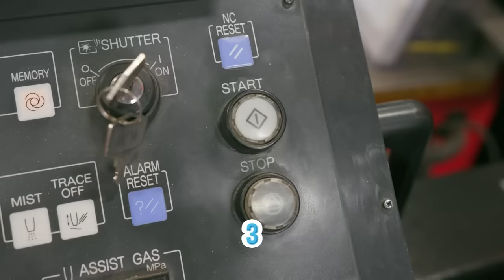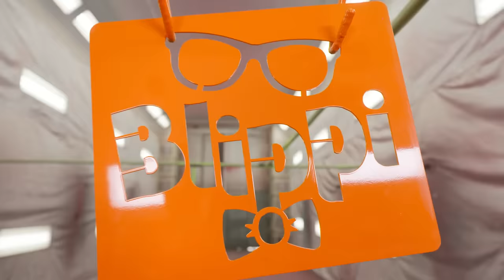Blippi at the Dentist | Learn About Teeth | Good Hygiene + Healthy Habits for Kids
Blippi visits the Dentist for a check-up and teeth cleaning where he meets Danny the Dinosaur, a fun plush toy for kids! In this brand new episode, Blippi will learn about the importance of brushing and flossing your teeth!

► TIMESTAMPS:
00:00 Blippi at the Dentist
15:02 Blippi's Spectacular Silk Spin
26:31 Blippi and Meekah Build a Fire Truck
42:40 Mochas & Minis
57:49 Blippi Pet Zoo